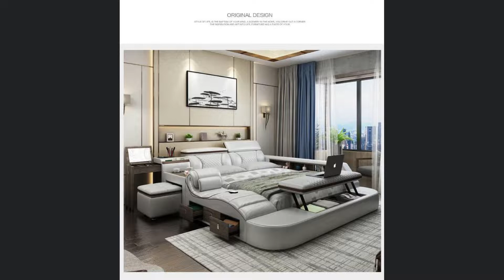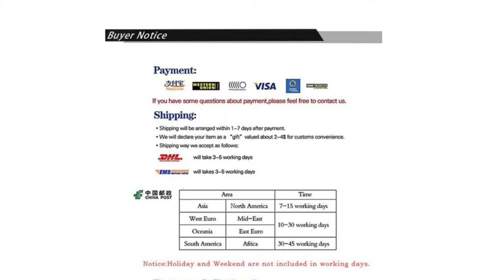[Smart Bed Furniture] 🛏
Tatami Wedding Double Smart Bed Frame With Dressing Table Bedroom Furniture

Thank You 4 Your Time